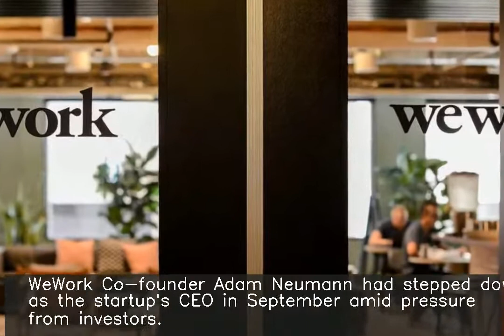Housing ex-CEO among potential WeWork CEO candidates: Report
Jason Kothari, the former CEO of real estate portal 'Housing.com', is reportedly among the candidates being considered for leading the US-based co-working space startup WeWork. Kothari, a Board Director at Emaar India, is reportedly the only Indian being considered for the CEO role. WeWork Co-founder Adam Neumann had stepped down as the startup's CEO in September amid pressure from investors.